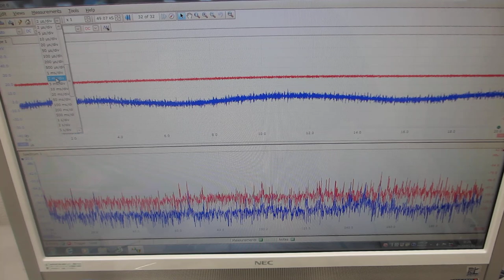超音波の伝搬特性テストー超音波のダイナミック特性を評価する技術ー超音波の伝搬特性（非線形特性、応答特性、ゆらぎの特性、相互作用）（超音波システム研究所）